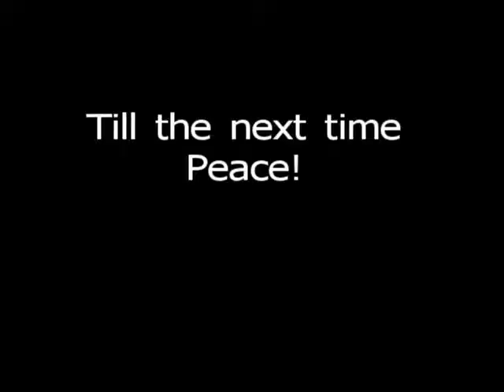Bathrobe Chronicles #54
How do we use the word professional? What does it mean...to you?